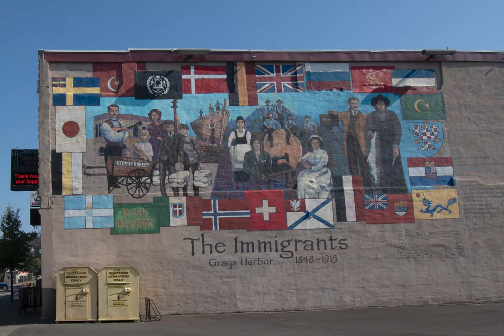Two South Aberdeen/Cosmopolis Wooded Lots Next to the Chehalis River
Beautiful Grays Harbor County
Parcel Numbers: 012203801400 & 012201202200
By the River & Near the Ocean